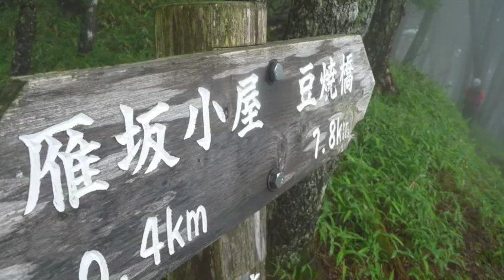豆焼沢の沢登り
奥秩父の日帰り可能沢